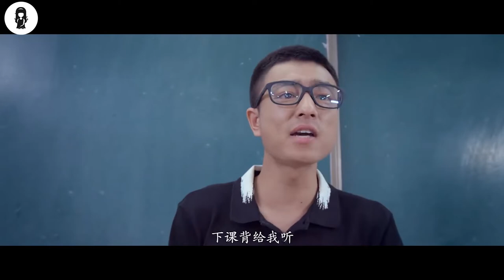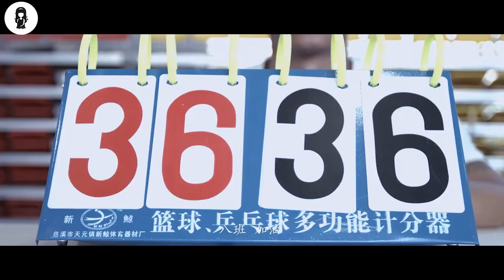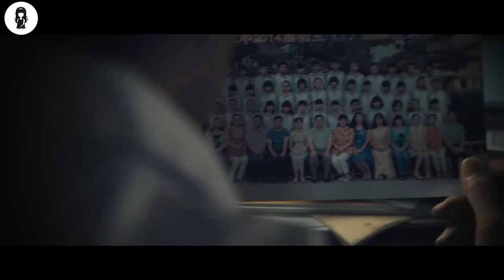After 3x Not Graduating Stupid Boy Discovers A Secret Method Becomes Instant Genius |movie recap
Zhang Tianci, a student who repeated his studies for three years, accidentally discovered a mysterious ingredient buried by a group of mercenaries. Due to the radiation of the mysterious raw material, Zhang Tianci has the ability to use the content of the book skillfully after eating the book, so Zhang Tianci has turned from an underachiever into a popular person on campus. He can not only answer the difficult problems in class, but also In the basketball game, he turned the tide by himself, and even had the kung fu of punishing street gangsters. Not only that, but Zheng Xiaoyan, the study committee member who once helped him out of sympathy, also slowly developed a favorable impression of him. However, just when he thought he was about to reach the peak of his life, he suddenly discovered that while using his superpowers, he was constantly losing his past memories...